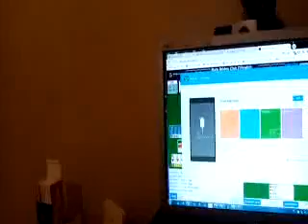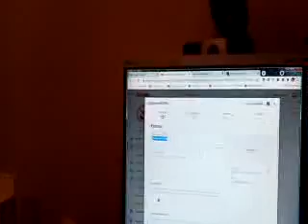öğlen namazı günlüğü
hepsi beni şüpheci göstermek için.çok yaşadık.hey!!mossad sinekçisi kim?yanlış anlamayın.bahsettiğim d1,d2 hep bizim kapımıza gelirdi.her gün ziyaretçimiz vardı